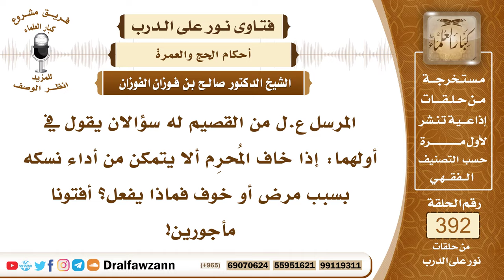5129- اشتراط المحرم الخروج من الحج والتحلل من الإحرام إن عجز عن الإتيان بالمناسك -الشيخ صالح الفوزان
"5129- المرسل ع.ل من القصيم له سؤالان يقول في أولهما: إذا خاف المُحرِم ألا يتمكن من أداء نسكه بسبب مرض أو خوف فماذا يفعل؟ أفتونا مأجورين!
الجواب: إذا كان هناك سبب قائم يخشى معه من عدم إكمال النسك فإنه يشترط عند الإحرام فيقول: فإن حبسني حابس فمحلي -أي حله من الإحرام- حيث حبستني ويتحلل ولا شيء عليه؛ لأن له ما اشترط على ما ربِّه سبحانه وتعالى كما أرشد النبي صلى الله عليه وسلم المرأة التي أخبرته أنها تريد الحج وأنها شاكية فقال لها صلى الله عليه وسلم: «حجي واشترطي قولي: فإن حبسني حابس فمحلي حيث حبستني».
 السائل: يا شيخ، هذا قد توسع فيه كثير من الحجاج.
 الشيخ: هذا في الذي عنده عذر قائم مرض أو خوف أما الذي ما عنده عذر وإنما يتوقع أنه يحصل شيء وهو الآن ما عنده عذر وقت الإحرام ما فيه عذر فهذا لا يشترط، ما كان الصحابة رضي الله عنهم يشترطون وإنما اشترط من عنده عذر قائم وقت الإحرام.
 السائل: ينقص من أجره أن يشترط وهو في سعة؟
 الشيخ: ما يصح منه الاشتراط في هذه الحال؛ لأن هذا لم يرد به دليل وليس له سبب.

السيرة الذاتية :
للاشتراك في قناة الشيخ صالح الفوزان

14_ الشيخ محمد أمين الشنقيطي
يتيوب

15_سماحة المفتي عبد العزيز آل الشيخ
 يوتيوب

رئيس الفريق
لمشروع كبار العلماء